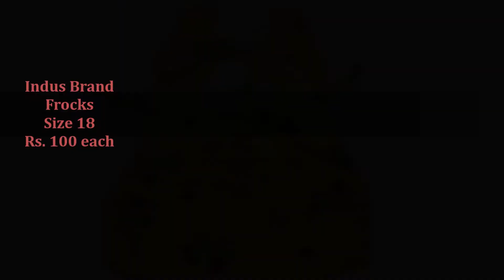Kids Frocks Collections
Indus and Ponnis Brand Frocks
We have more design and colors in different sizes.